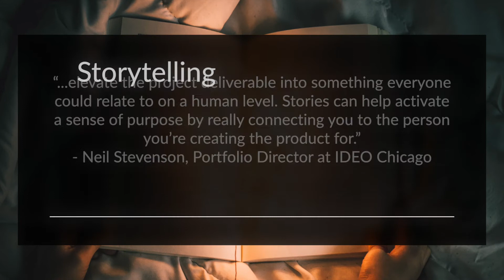Insights for Storytelling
Here are some great quotes about storytelling by design thinkers.
- Neil Stevenson, a Portfolio Director at IDEO Chicago
- Jenn Maer, IDEO Design Director